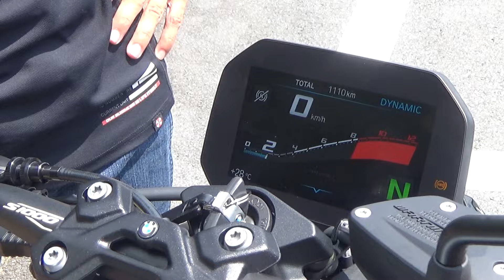【BMW3車種エンジン比較】最後は王道の直列4気筒！「S1000R」の圧倒的なパワーと音に酔いしれる｜BMW MOTORRAD ロードスター3車種比較 #3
BMW MOTORRAD ロードスター3車種比較の最後は直列4気筒搭載の「S1000R」に乗ってきました
圧倒的なパワーと軽くて取り回しやすい車体に官能的なサウンド。やっぱりこれだよね！というイメージの強い直列4気筒ですが、実はコーナリングをバシッと決めるのは少し難しい、玄人好みな車体構成でもあるんです

視聴者数増加に伴いMOTOR　STATION　TVでは、チャレンジ女子アナ、男子キャスターを募集しています。また番組製作スタッフも募集中。ビデオ編集、ビデオカメラクルー、イベント開催に携われる方、新卒、中途採用でも受け付けております。モータースポーツ好きなかた是非御連絡ください。

MSTVチャレンジ女子・男子キャスターのためのサブチャンネル開設しました！

番組協賛していただける方専用グループ「MSTV製作委員会（Facebook）」